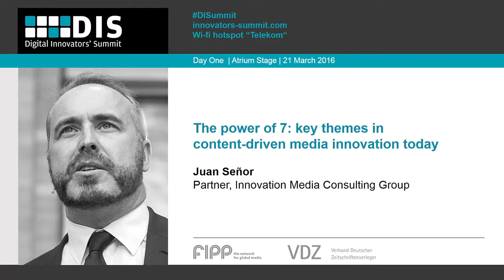Innovation Media Consulting's Juan Senor speaks at Digital Innovators' Summit, 21 March 2016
The power of 7: key themes in content-driven media innovation today
Park what you think you know and open your mind to top media innovations from around the world. We identify and consider 7 main themes of innovations for content-centric businesses today, complete with case studies to show how some of the most innovative companies are designing their futures. Not limited to one market and packed with insights to take home, this session will provide you with a tour de force in media innovation.